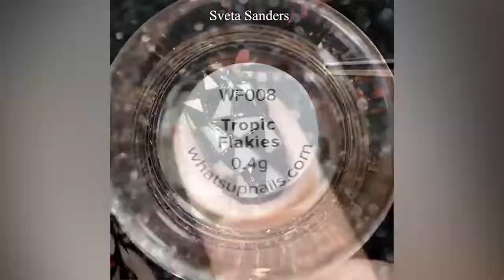Best Nail Art Designs for Beginners | 2018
Nail art is a creative way to paint, decorate, enhance, and embellish the nails. It is a type of artwork that can be done on fingernails and toenails, usually after manicures or pedicures. A manicure and a pedicure are beauty treatments that trim, shape, and polish the nail. Often these procedures remove the cuticles and soften the skin around the nails.